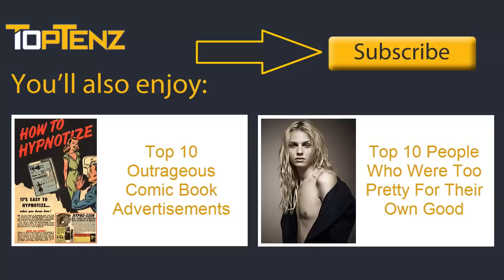Top 10 Most Powerful Wizards in Literature — TopTenzNet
Top 10 Most Powerful Wizards in Literature

Top 10 People Who Were Too Pretty For Their Own Good

In the last century, entertainment has taken huge leaps forward with the advent of first radio, then television, movies and the Internet. However, one form of entertainment has evolved – writing, specifically novels and the long form of fiction. Funny thing about that evolution is that the fiction genre of fantasy has only just started growing in popularity over the last 30 years or so, despite the best efforts of authors like J.R.R. Tolkien. The history and fascination with fantasy has been around for centuries (think fairy tales and the Brothers Grimm), but only with modern publication and the acceptance of the geek culture has fantasy really surged in popularity. In that time, there have been at least 10 really excellent wizards and sorcerers to strut their stuff across the literary landscape – and here they are in no particular order.

Coming up:

10. Merlin
9. Raistlin Majere
8. Harry Dresden
7. Allanon
6. Dr. Strange
5. Pug
4. Elminster Aumar
3. The Crimson King
2. Gandalf
1. Harry Potter